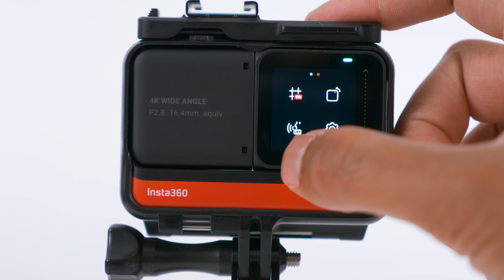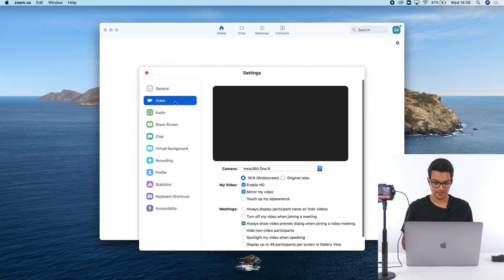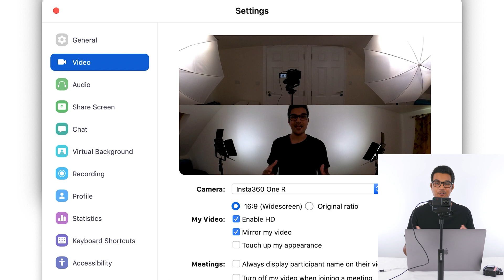How To Turn Insta360 ONE R Into Webcam For PC And Mac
Need a webcam? Now you can turn your Insta360 Action Camera into a Webcam! It's really simple to do. And it works on PC and Mac for Zoom, Skype, and similar video chatting software.

BEST 360 CAMERA ACCESSORIES 🎒
Pro-level 360 shots made easy - Upgrade your 360 kit now!